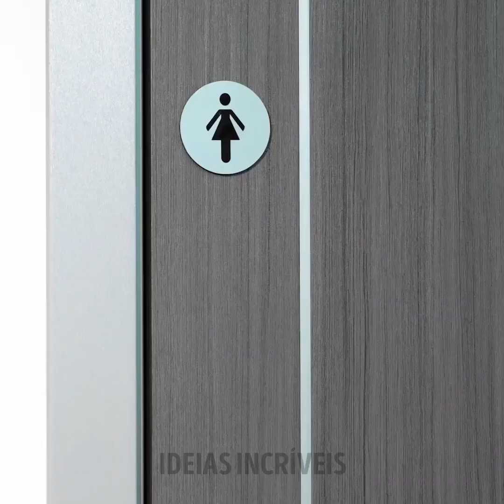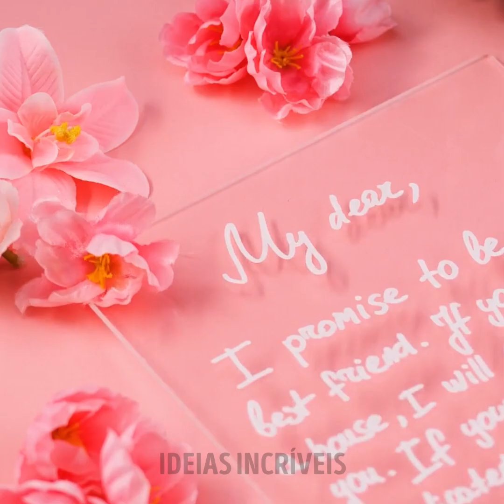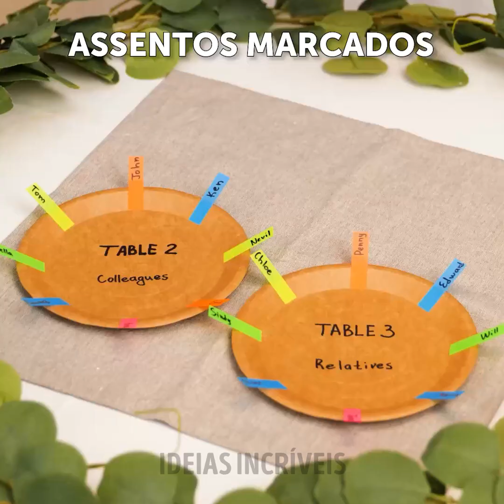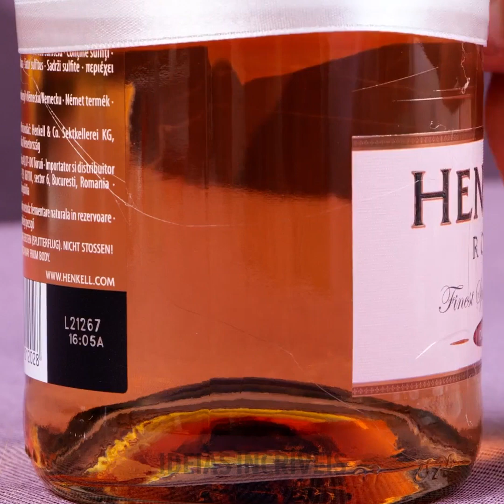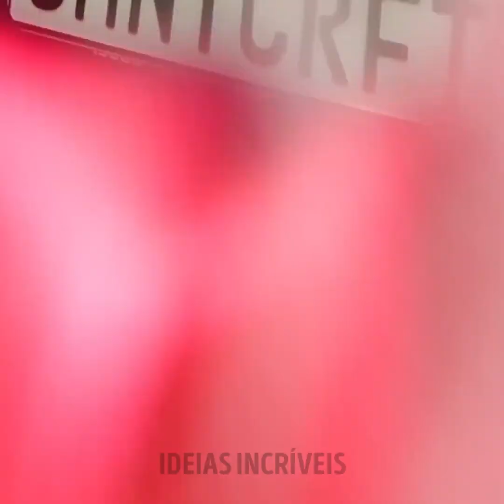Os melhores truques para o dia do casamento para qualquer noiva ou noivo inteligente